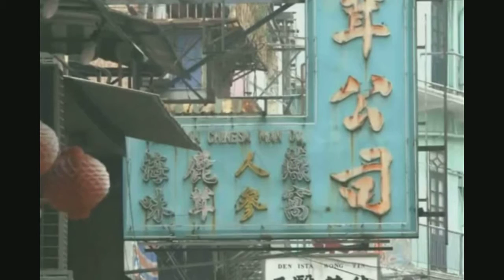Cantina Band / John Williams / MIDI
It's performing by YAMAHA MIDI data.